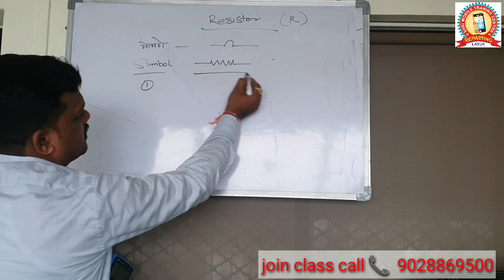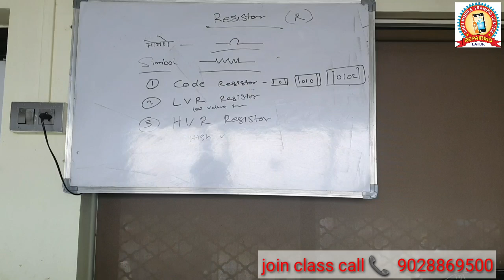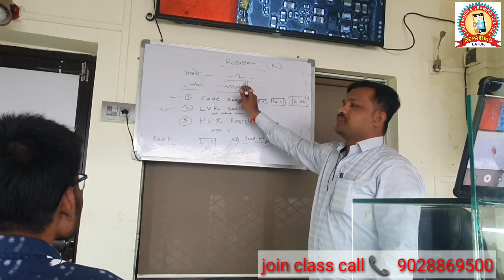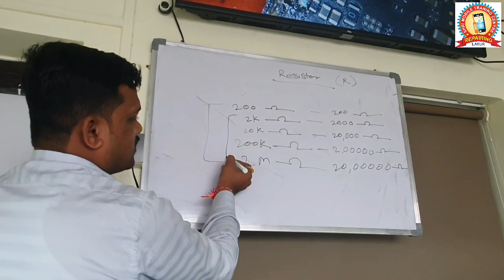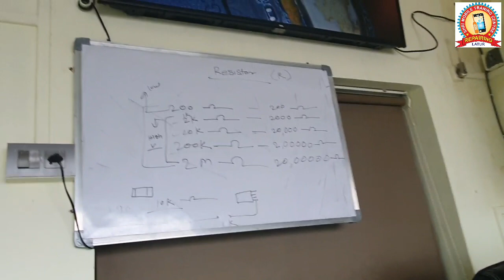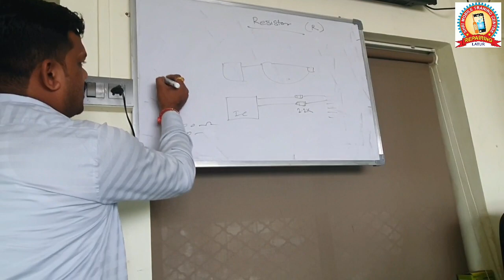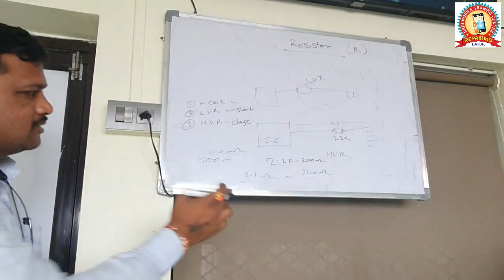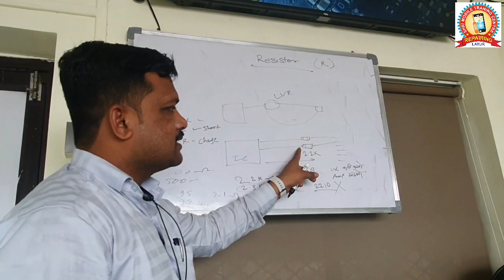Live Class Register how to check LVR HVR CODE REGISTER